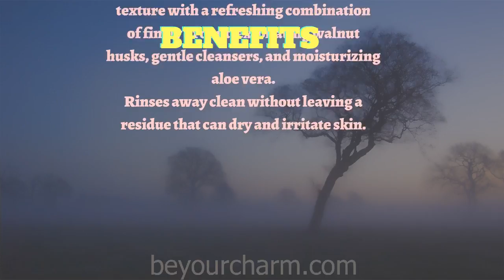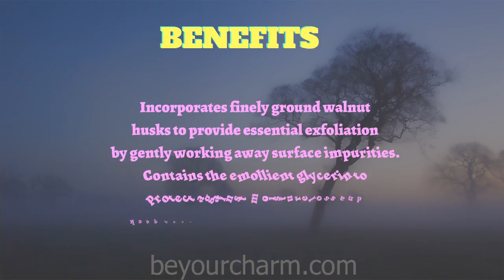BE YOUR CHARM LIQUID BODY LUFRA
LIQUID BODY LUFRA
Liquid Body Lufra is an allover body exfoliate that gently eases away dead skin cells and excess oil to give your skin a healthy, polished appearance and feel. Liquid Body Lufra revitalizes skin, giving it a luminous glow.